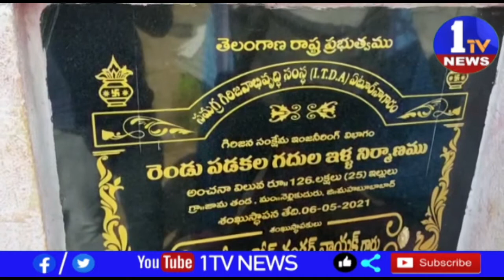మహబూబాబాద్ జిల్లా నెల్లికుదురు మండలంలోని ఎర్రబెల్లి గూడెం